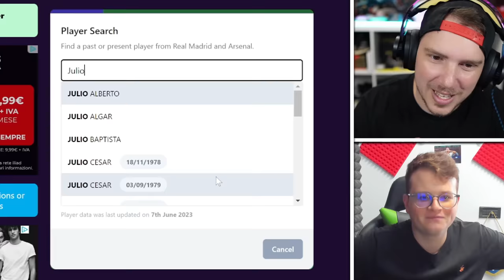TRIS dei CALCIATORI ESTREMO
Tic Tac Toe o Tris con i calciatori estremo contro @sickwolf
Mikeshowsha vs Sickwolf

TN26P5